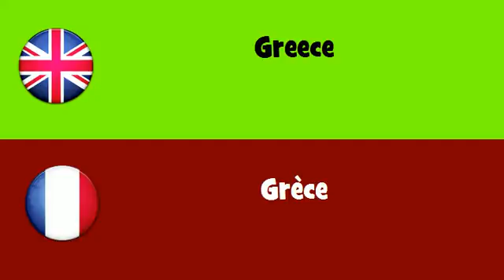FROM ENGLISH TO FRENCH = Greece